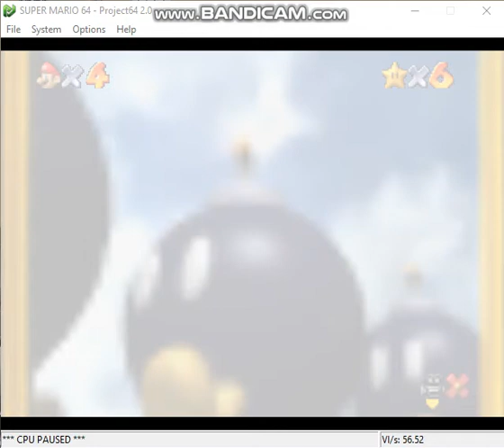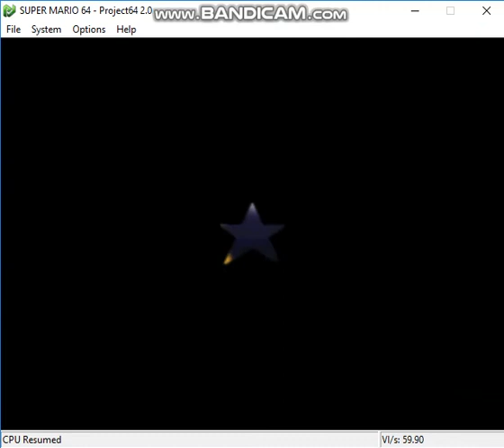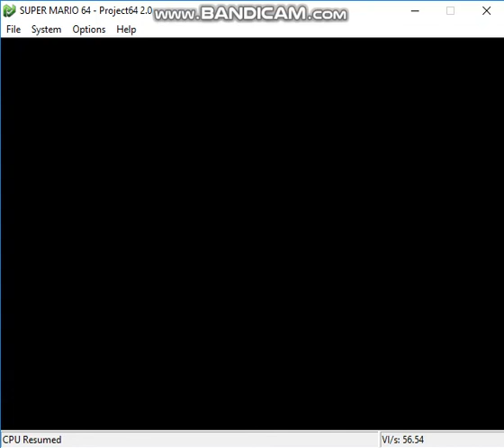Super Mario 64 Custom Level - Mushroom Hills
To The Top of The Hill! - 0:00 to 0:35
Old School Parkour - 0:35 to 1:18
Scale The Slippery Hill - 1:18 to 2:00
8 Red Coins In The Hills! - 2:00 to 5:56
A Walk On The Meme Side - 5:56 to 7:06
Jump Down From Above - 7:06 to 7:59

The Super Mario Series is owned by Nintendo and not me. I just assemble the custom levels for everyone's enjoyment!